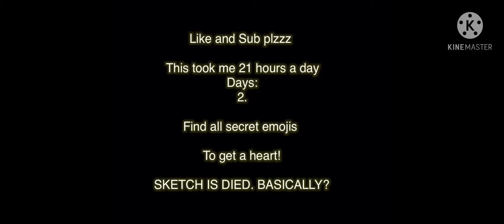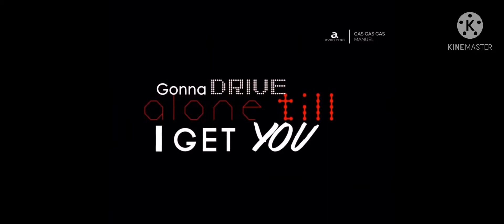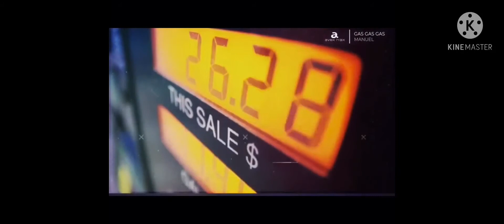GAS GAS GAS song 😎 (lyrics 😎) (full song)